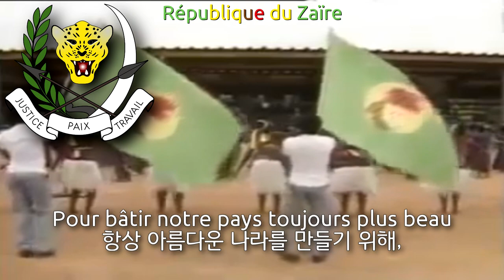National Anthem of Zaire (1971~1997) - La Zaïroise (zaire anthem, 자이르의 국가)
Used Video
1. Africa Documentary Zaire - The Best Documentary Ever